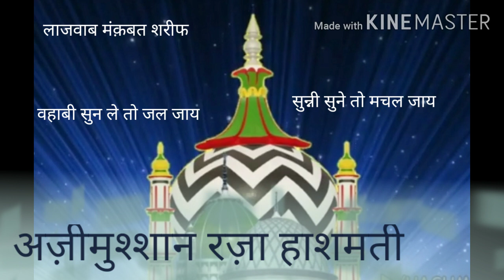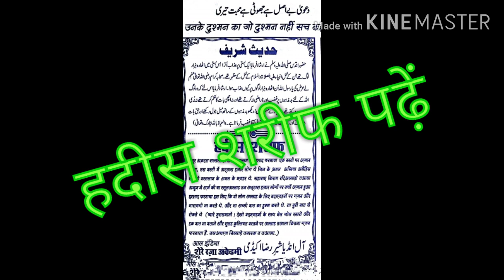मेरा रज़ा ला जवाब है '' अज़ीमुश्शान रज़ा खान हशमती लखीमपुरी ;- 30-02-2020, किल्क ए शेरे रज़ा नेटवर्क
मनक़बत ए आला हज़रात

title@--- मेरा रज़ा ला जवाब है

शायरे इस्लाम जनाब अज़ीमुश्शान रज़ा खान हशमती साहब ने बहोत ही जबरदस्त अंदाज़ में पढ़ी

जिनकी नाम की निस्बत आला हज़रत  रदी अल्लाहू ता आला अन्हु और उनकी रूहानी औलाद से है

यानी

हुज़ूर शेर बेशे अहले सुन्नत रदी अल्लाहू तआला अन्हु

किल्क ए शेरे रज़ा नेटवर्क